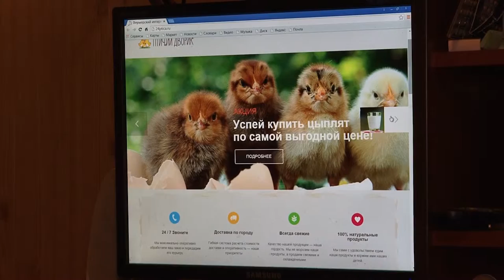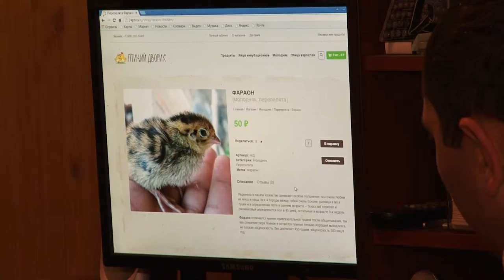Дари добро - Итоги (Птичий дворик)